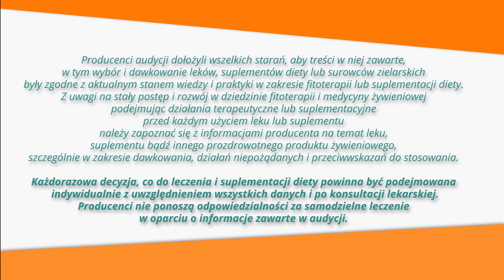OwocRóży, witamina C, flawonoidy, ZiołowaApteka odc.33 Róża – miłość i witamina C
Ekstrakt z owocu róży źródłem witaminy C.

Wszyscy wiemy, że kropla drąży skałę. By jednak trwale odcisnąć piętno w kamieniu, potrzeba kropel wiele. Istnieje jednak substancja, której jedna jedyna kropla może zdominować wiadro innych kropel, ale po kolei...

W Polsce występuje wiele jej gatunków. Różnią się kształtem, kolorem kwiatu, owocami. Kwitną od wiosny do jesieni. Dojrzałe owoce pojawiają się już pod koniec lata. Odmiana dzika w stosunku dla klasycznej jest znacznie mniej wymagająca rośliną...

Ecce rosa - rosa rugosa. Bohaterką audycji jest dzika róża, która w wersji pomarszczonej czy wielokwiatowej, zadowoli się niemal każdym, byle nasłonecznionym stanowiskiem, nawet suchym i z ubogą glebą.

Praktycznie każdy gatunek róży jest źródłem dwóch surowców lekarskich. Pierwszym z nich są płatki, z których otrzymuje się olejek eteryczny oraz smakowite i prozdrowotne syropy. Drugim - owoce róży.

Kwiaty można zbierać już od połowy maja, aż do końca wakacji. O ile przygotowanie syropu nie wymaga zachodu, o tyle olejek wymaga olbrzymiego nakładu pracy, środków i płatków. W zasadzie - na skale przemysłową - korzysta z niego jedynie branża perfumeryjna i kosmetolodzy.

Z 4 TON płatków, a jest to gigantyczna ilość, otrzymuje się 1 KILOGRAM olejku różanego. - Koszt jest horrendalny. - Z tego powodu, niesłychanie rzadko stosuje się go w lecznictwie, choć niewątpliwie, wykazuje działanie uspokajające, antybakteryjne i przeciwgrzybiczne. O ile płatki róży są passé, o tyle owoce róży – już nie, bo są jednym z lepszych, naturalnych źródeł witaminy C.

Czym różni się naturalna witamina C w róży od syntetycznej? - Ano tym, że naturalna witamina C występuje tu w doborowym towarzystwie innych substancji będących źródłem zdrowia: karotenoidów, flawonoidów, czy kwasów organicznych.

By jednak uzyskać jak najwyższą dawkę witaminy w połączeniu z bogactwem innych składników trzeba stosować ekstrakty, najlepiej wzbogacone o sól sodową kwasu L-askorbinowego, gdyż ta nie podrażnia żołądka. Cóż, fitoterapię zawsze charakteryzowała tendencja do łączenia ingrediencji dla uzyskania maksymalnego efektu terapeutycznego.

Zdrowy człowiek potrzebuje niewiele witaminy C. - Około 1 do 2 g. – U człowieka osłabionego - zapotrzebowanie na to paliwo drastycznie wzrasta. - Można je porównać do spalania samochodu. Na luzie pali ledwie litr, dwa, a na „pełnym gazie” nawet 15!

Istnieją jednak organizmy, które same wytwarzają potrzebną ilość witaminy C. - Taki królik, w stresie czy podnieceniu, wytwarza ponad 20-krotną dawkę substancji! - Pewnie, dlatego jest tak szybki, ale też szybko kończy, bo witamina C ma bardzo krótki czas połowicznego rozpadu. Działa momentalnie i błyskawicznie się zużywa. Lepiej zatem zażywać witaminę C częściej, a w mniejszych ilościach, by utrzymać w organizmie odpowiedni jej zapas.

Z owocu dzikiej róży można uzyskać jeszcze jedną substancję czynną, która skutecznie łagodzi dolegliwości reumatyczne, bóle mięśni i stawów. A wystarczy zaledwie 3 GRAMY tego ekstraktu, by odnieść oczekiwany efekt terapeutyczny...To galaktolipid.

Witamina C ojca Grzegorza – suplement  diety.

Ze względu na zawartość witaminy C preparat wspomaga prawidłowe działanie układu nerwowego i odpornościowego. Chroni komórki całego organizmu przed stresem oksydacyjnym. Zmniejsza również uczucie zmęczenia i znużenia. Witamina C przyczynia się do produkcji kolagenu, zapewniając w efekcie poprawne funkcjonowanie skóry, naczyń krwionośnych, dziąseł, kości, chrząstek i zębów. Suplementacja witaminą C pozwala dodatkowo na zwiększenie przyswajania żelaza oraz jest pomocna w regeneracji zredukowanej formy witaminy E.

Zalety witaminy C ojca Grzegorza:
•L-askorbinian sodu jest łagodny dla żołądka, ponieważ nie zakwasza treści żołądkowej.
•Farmaceutyczna jakość L- askorbinianu sodu.
•Zawiera naturalne ekstrakty z róży, aceroli i hibiskusa.

Zalecana do spożycia dzienna porcja produktu (6 kapsułek) zawiera:
- witaminę C 3372 mg L- askorbinianu sodu co odpowiada 3000 mg *) kwasu L-askorbinowego,
- ekstrakt z owoców róży 150 mg,
- ekstrakt z owoców aceroli 150 mg,
- ekstrakt z kwiatu hibiskusa 150 mg.

*) 3750% RWS (Referencyjnej Wartości Spożycia)